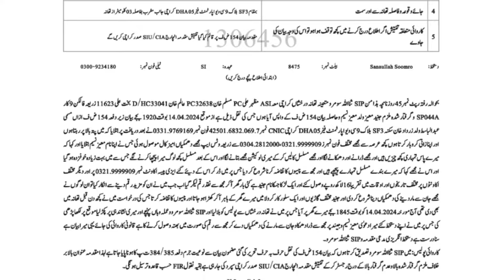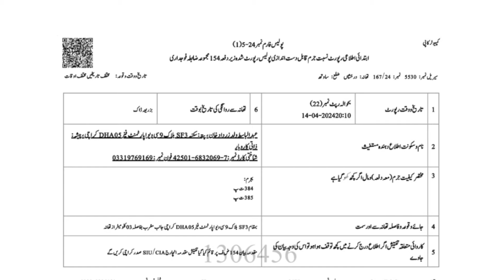From Accused To Deceased | Story Of A Murder By Police